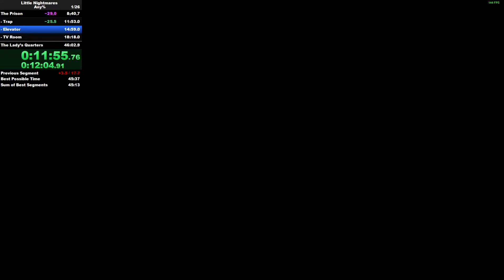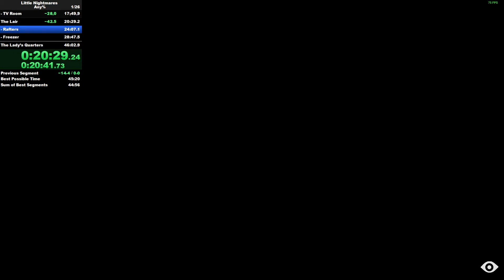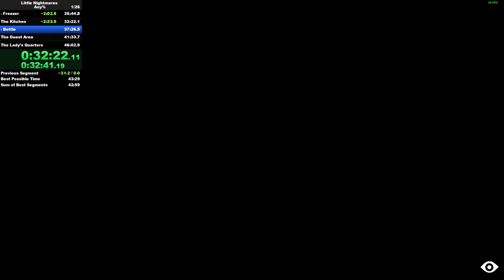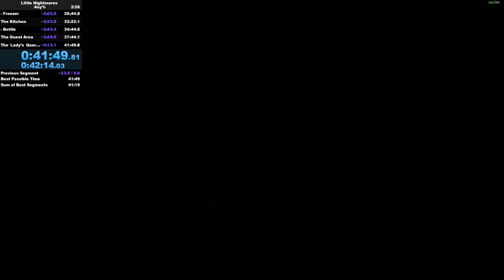Little Nightmares Any% - 41:49.810 (42:14.030 with loads)